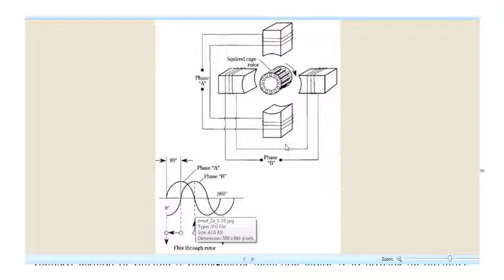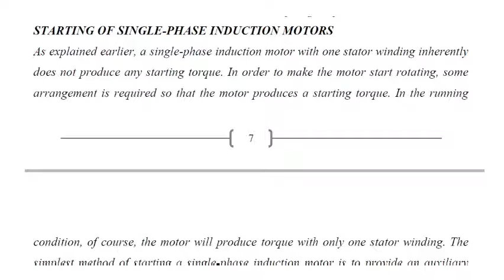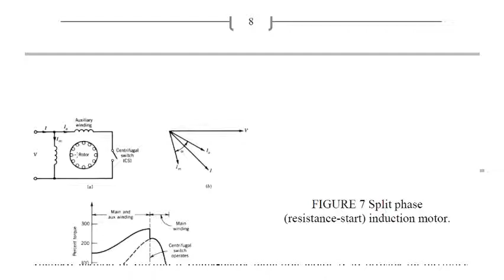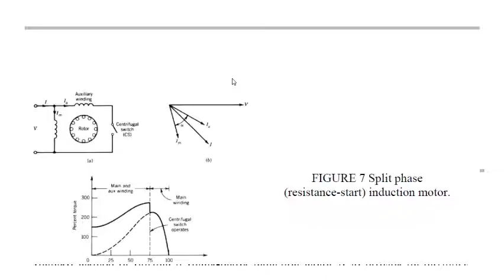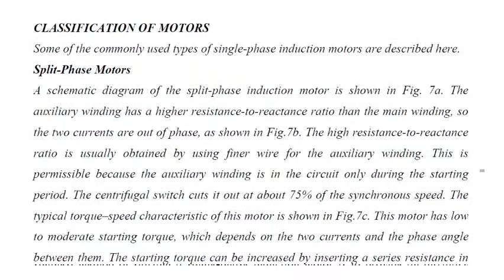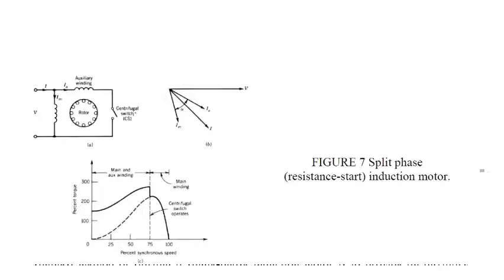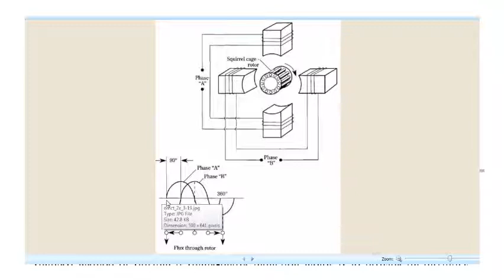Dr. Mohammed Moanes - Electrical Machines 4 - STARTING OF SINGLE-PHASE INDUCTION MOTORS 1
Electrical Machine 4 Course (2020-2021)
Dr. Mohammed Moanes Ezzaldean
الجامعة التكنولوجية
 مادة المكائن الكهربائية 4 - المرحلة الرابعة
أ.م.د. محمد مؤنس عزالدين علي
STARTING OF SINGLE-PHASE INDUCTION MOTORS 1